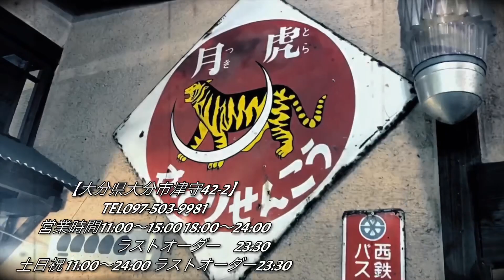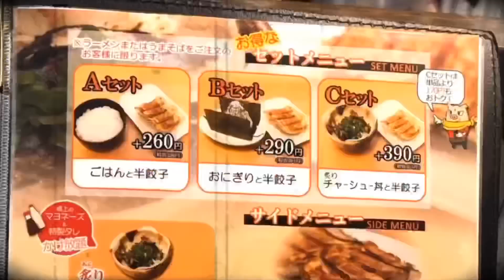【大分グルメ】【ラーメン菊の屋】下郡本店【昭和レトロ】【拉麺我道】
大分県大分市津守42-2
営業時間11:00～15:00 18:00～24:00
　　　　　ラストオーダー　23:30
土日祝 11:00～24:00 ラストオーダー23:30

チャーシューメン　930円
黒マー油　10円